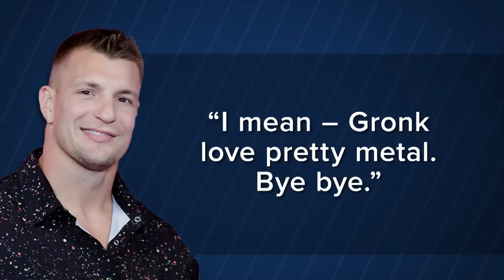Most Americans Are Against Biden or Trump Running, FDA Bans Juuls: This Week's News | Tonight Show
Jimmy talks about Biden falling off his bike and New York City lowering its COVID-19 alert level.

*The episode and monologue from Friday 6/24 were taped prior to the day’s breaking news.